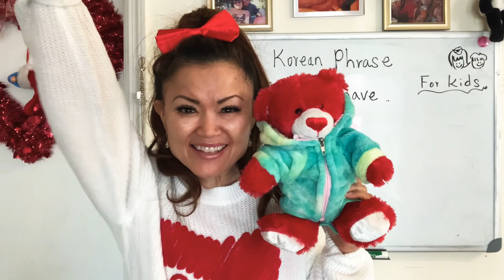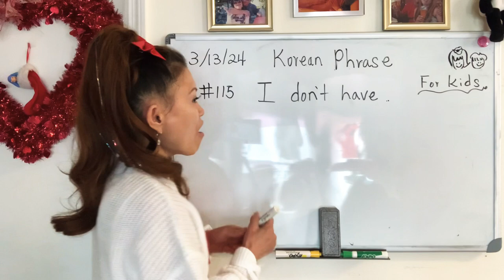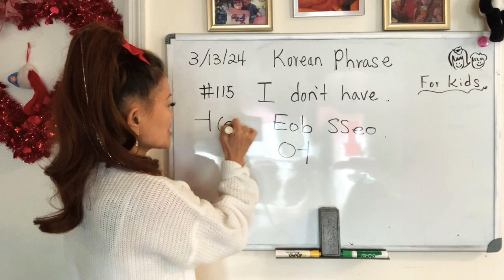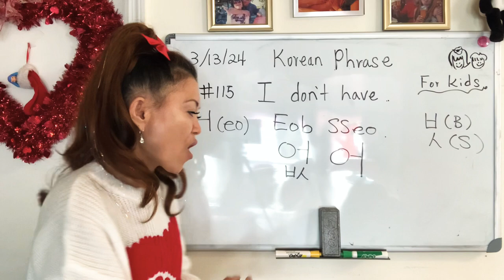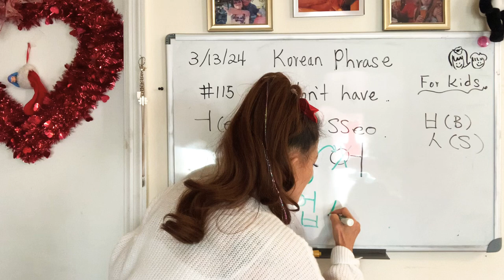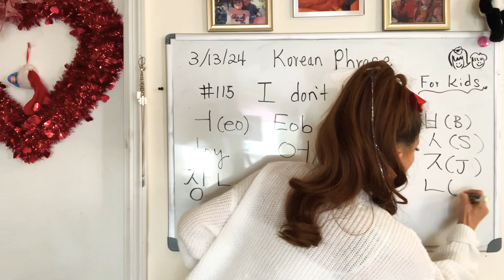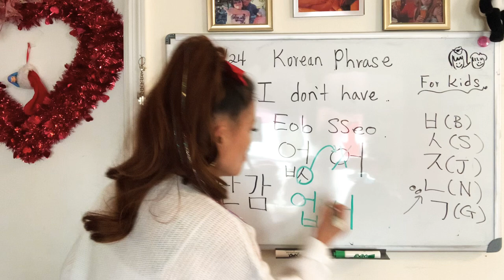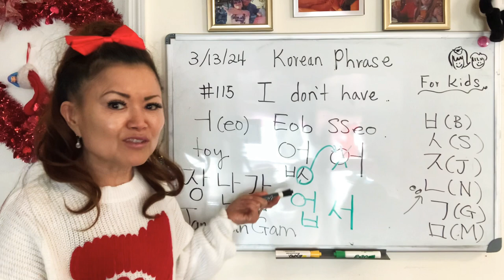(For Kids/Korean Phrase 115)@SonyYu “I don’t have.” in Korean